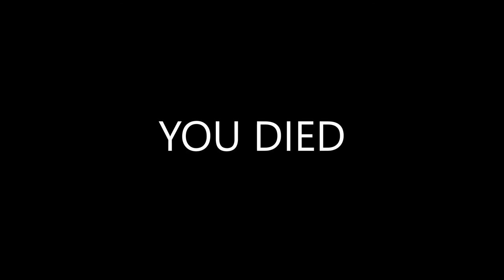KILLED BY A SPACESHIP